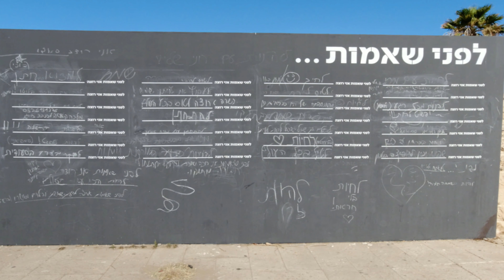טיילת נהריה החדשה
רכיבה לאורך חוף הים משבי ציון ועד ראש הנקרה.
טיילת נהריה עברה שדרוג וחיבור הטיילת הדרומית עם הצפונית. רכיבה רציפה של כ- 13 ק"מ לאורך חוף הים.